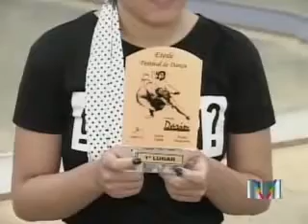VNews Globo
Matéria gravada para o Jornal do meio-dia no Studio de Dança Irany Sguillaro SapateArte com Irany Sguillaro e Malu Chimenes